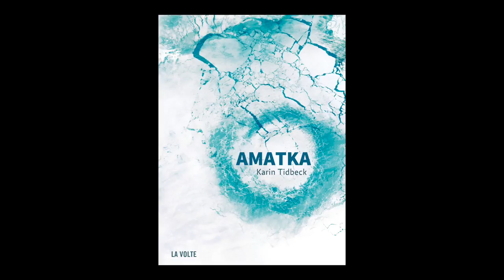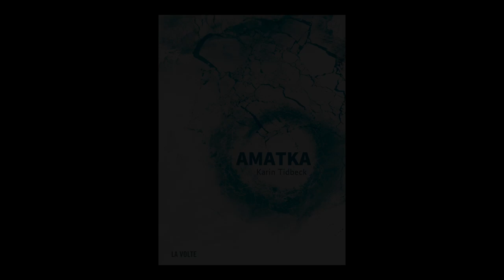Karin Tidbeck - Amatka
Karin Tidbeck vous présente son ouvrage "Amatka" aux éditions de la Volte.